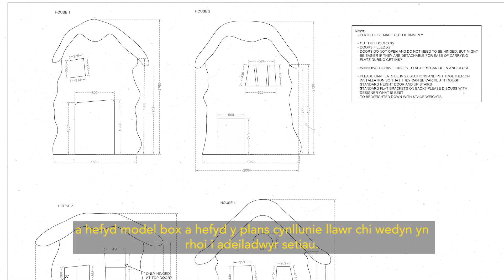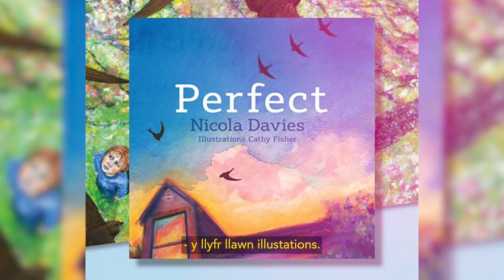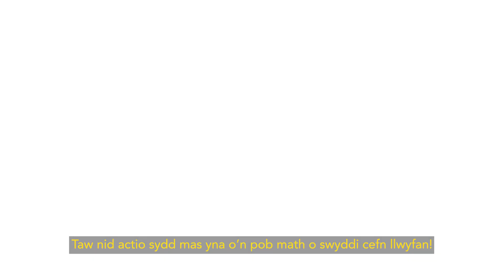Cefn Llwyfan gyda Luned Gwawr Evans: Cynllunydd Set a Gwisg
“Fel cynllunydd set a gwisg, mae’n rhaid i ni gyfathrebu syniadau mewn ffordd gweledol.”

O ffitio’r un set i bob math o leoliadau i fynegi cymeriad trwy wisg – mae swydd Luned yn un amrywiol a phwysig iawn!